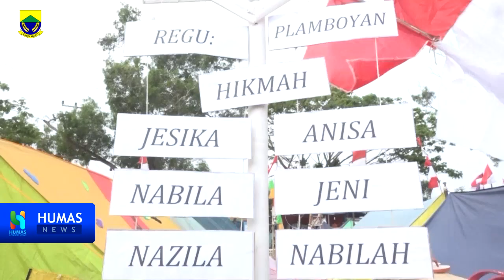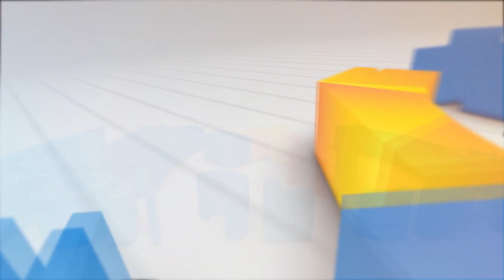PLT Bupati Cianjur H Herman Suherman Membuka Jambore Ranting Cidaun 2019 Senin,16 September 2019